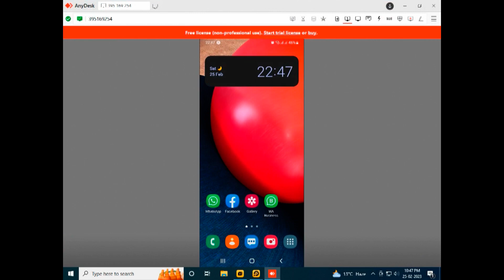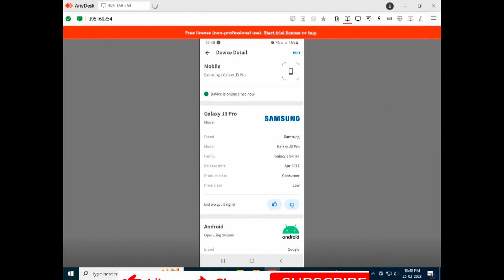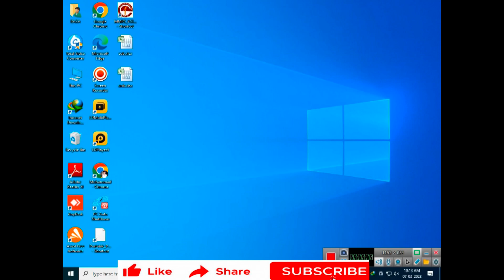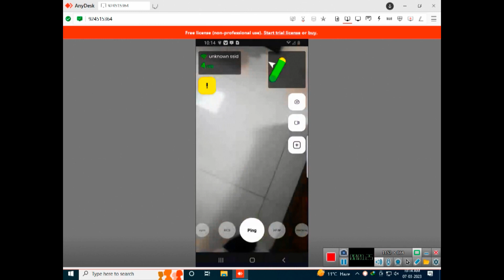How To Check Who Using Your WiFi WiFi Router Most important Settings NETWORK PROBLEM SOLUTION